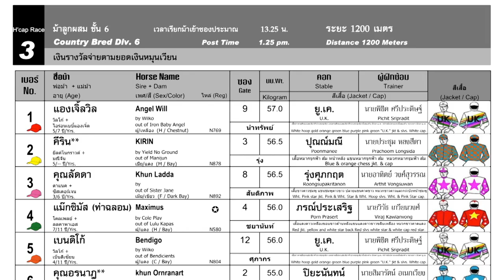PHANTOM wins for Visanukorn! - 12/05/2024 - Race 3 - Division 6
Bangkok, Thailand - PHANTOM wins for Visanukorn! - 12/05/2024 - Race 3 - Division 6